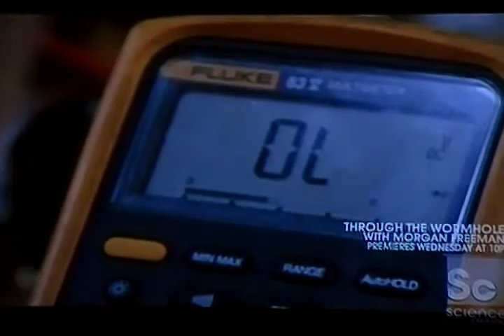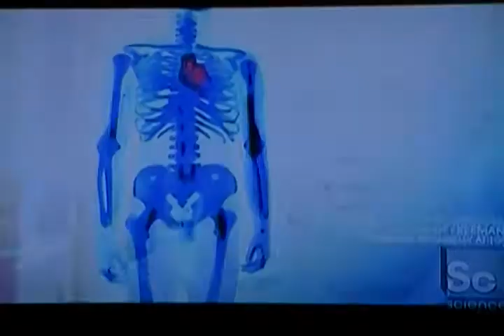ELECTRIC MAN, hombre eléctrico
hombre en puerto rico que tiene descargas electricas, la ciencia esta estudiando , pero todabia no encuentran explicacion al fenomeno que vive  este hombre